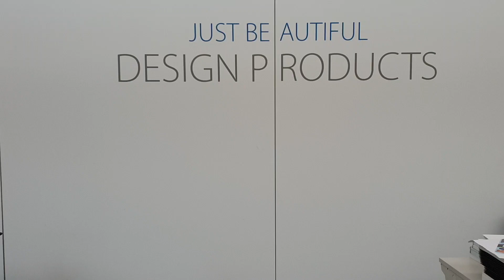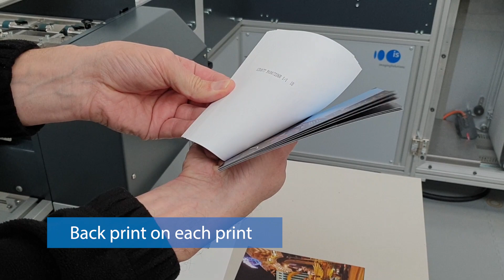multiCut - Multi-format XY Photo Cutter by Imaging Solutions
multiCut is a fully automated industrial XY-cutter.

It greatly simplifies the production of multi-format print orders. Batching and handling formats in orders is a big challenge for production sites because it needs a lot of space for sorting and storing all items of each order as well as manpower. multiCut was designed to drastically reduce these e­fforts.

multiCut enables the production of single prints directly from printed rolls.

Multi-format print orders are a growing problem in high volume print labs. While they represent a larger percentage of the volume each season, the current production process is cumbersome and expensive.

Many plants produce each size in a separate step and use sorting bins to store the partial orders. During peak period, there may be dozens or hundreds of people sorting prints from the cutters to the bins, then moving the completed orders to packaging.

multiCut is available in different versions for the handling of silver halide paper and digital press paper. Each version works different in terms of the order layout.